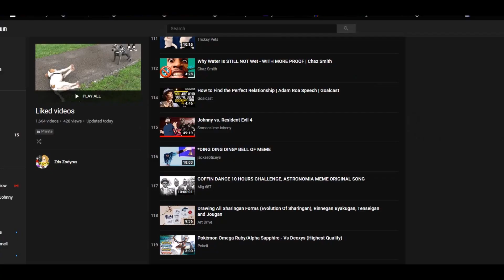Pokemon X: All Gym Leader Battles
Pokemon X has some interesting gym leaders, including the first Fairy type one for their introduction. Here's a compilation of me facing against all 8 of them in the game.

If you have any suggestions for future videos, lemme know in the comments down below.

Also while you're here, why not check out some of my other content? Here are some playlists I highly recommend.

If you have any suggestions for future content, please lemme know in the comments or on my Twitter page @Zodyrus